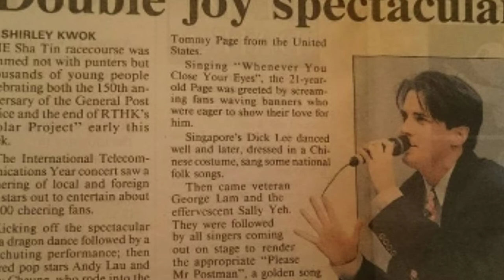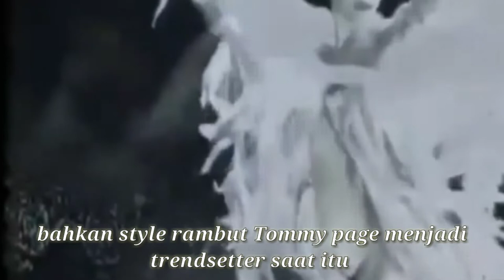Mengenang TOMMY PAGE - A shoulder to cry on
Tommy page adalah penyanyi dari Amerika serikat yang telah pada awal 90an, ketampanannya sempat menyihir remaja putri untuk mengidolakannya